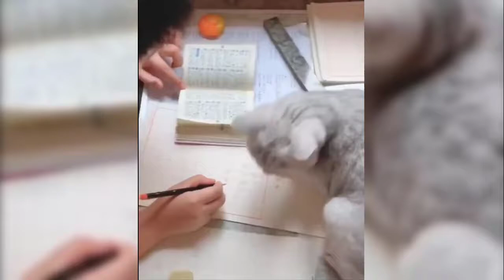Cute forever | Aww super cute kittens in the world | baby cat playing and doing different thing,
Cute forever-Aww super cute kittens in the world-

If you have any Question and any objection from our video freely type in comment section,